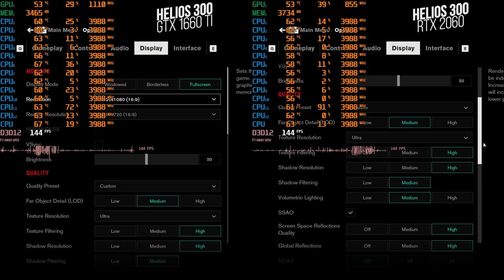Acer Predator Helios 300 GTX 1660 ti vs RTX 2060 benchmark || winner is ?!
Amazon links
Laptop GTX 1660 ti version
Laptop RTX 2060 version

this is a comparison video between Acer Helios 300 GTX 1660 ti version vs Helios 300 RTX 2060 version

tested games
Control
Battlefield V
Red dead redemption 2
Assassin Creed Origin

both versions have almost same specs except GPU from technical point.
from the benchmark using default setting for both laptops, we notice that RTX 2060 core speed is lower than GTX 1660 ti and FPS is almost same for both laptops using same setting
so as a conclusion, both laptop have almost same performance and only advantage for RTX version is that you can enable ray tracing feature and DLSS for games which support these features.
maybe by overclocking RTX 2060 it will give more FPS but this will increase heat
i was suspecting that RTX version will have better performance but this was not the case

:) it will be nice to like our video as a support :)

rtx laptop
gtx laptop
budget laptop
budget laptop gaming laptop
gaming laptop
Acer Predator Helios